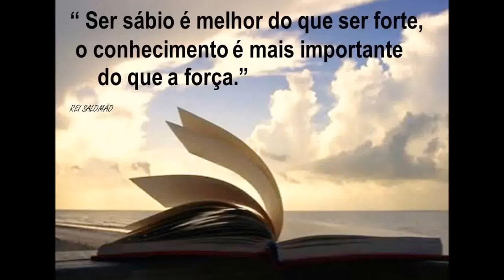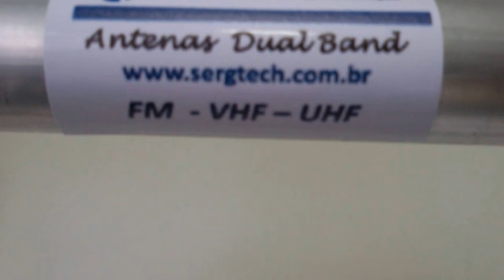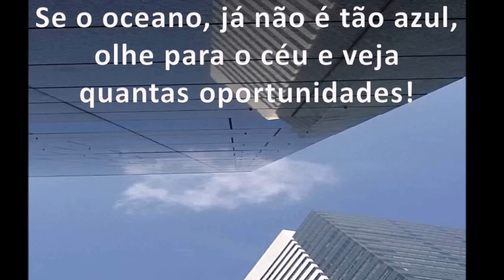MELHOR ANTENA PARA TRANSMISSOR DE FM OU PARA RÁDIO COMUNICAÇÃO ATÉ 1000W ✅ SIGA O CANAL